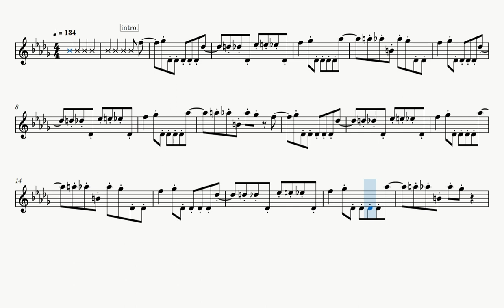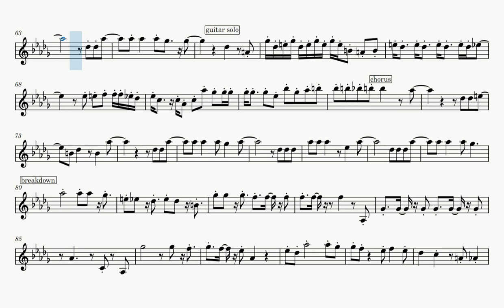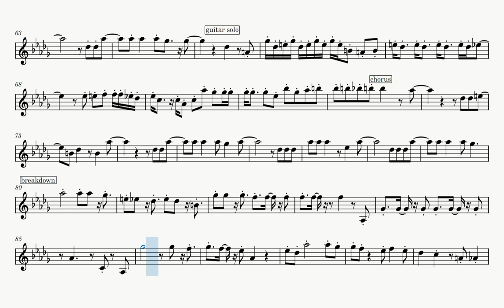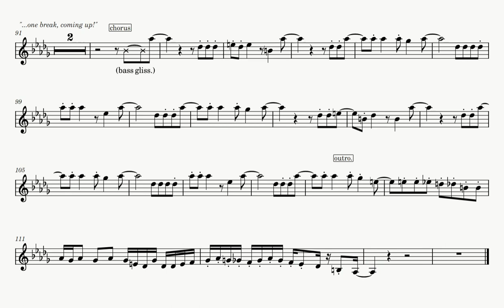Unchained (Sheet Music Play Along) [C Instruments]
Play along sheet music for flute, violin, guitar, oboe, harmonica, etc.

Source: standard midi found at karaoke.morenciel.com